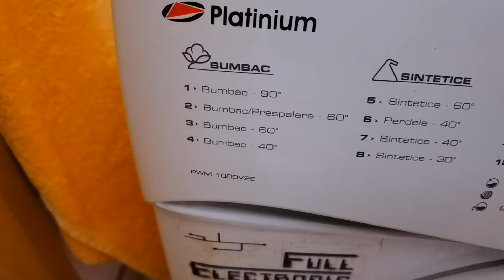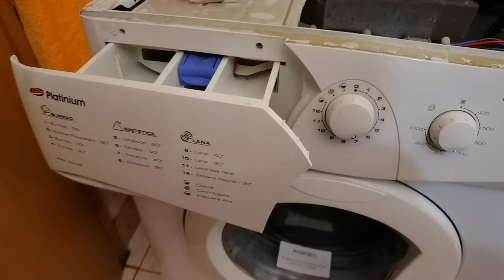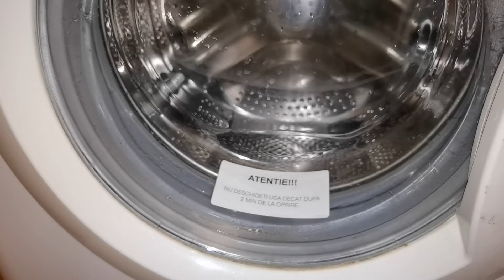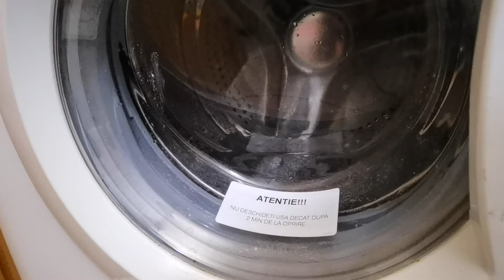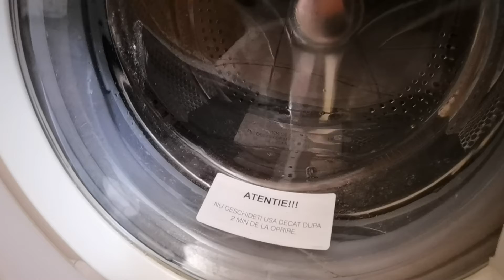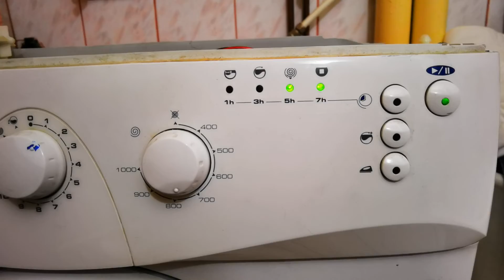Resetare masina de spalat Platinum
Astăzi am schimbat pompa de evacuare la o maşină de spălat platinum.

Bonus va arat și cum se resetează.

Reparatii masini spalat Arad
PAG SERVICE
Magazin piese de schimb electrocasnice